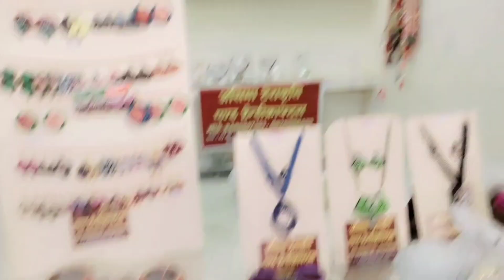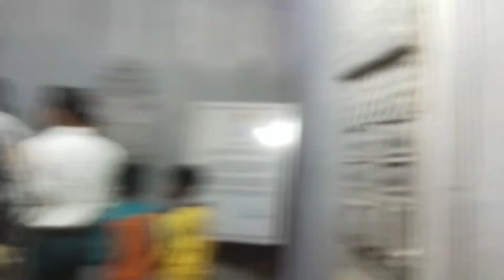Navratri vlog 🪷🌼🤍💟|Prachi Sinha ❤️